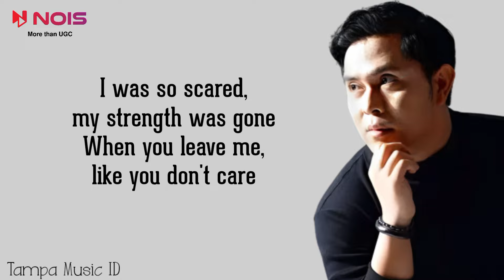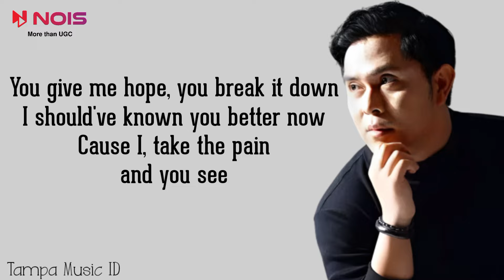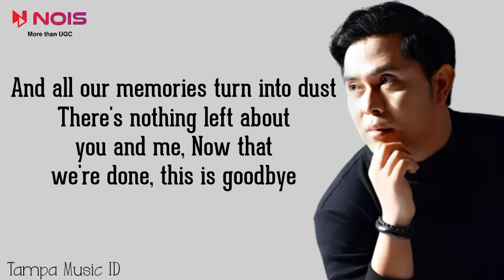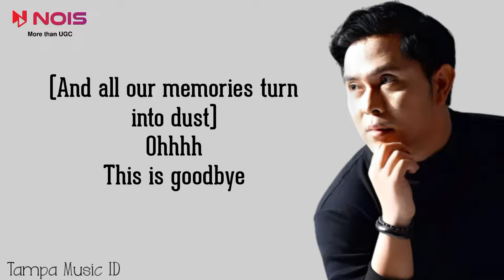Cakra Khan - Take The Pain (Lirik Lagu) ~ I try to pretend i am strong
Artist : Cakra Khan
Title : Take The Pain

📝 Lirik:

I was so scared, my strength was gone
When you leave me, like you don't care
I was alone and you're not there
Just all your empty promises to me
I try to pretend I am strong
While I must face that you're gone
You give me hope, you break it down
I should've known you better now
Cause I take the pain and you see
I see myself now with war in my heart
Trying to find the answer why
And all our memories turn into dust
There's nothing left about you and I
Have you thought when, you did all that
Do all the things put up the lies
And now that we're done, new story begin
I'll find my way to bring back my smile
God knows I'd give it all
And I'm on my own
Won't ever look back
There's nothing left about you and me
Now that we're done, this is goodbye
(Trying to find the answer why) Tell you this is goodbye